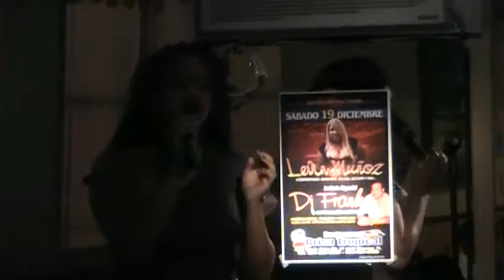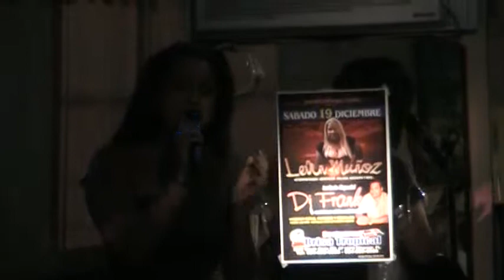CHRISS-SERIA FACIL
DJ FRANCIS KARAOKE @ BRISA TROPICAL RESTAURANT